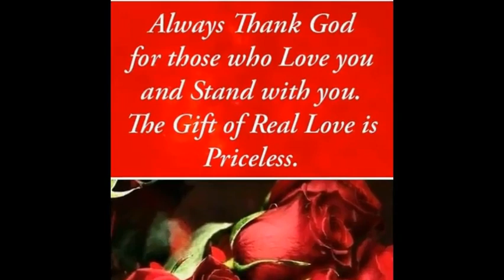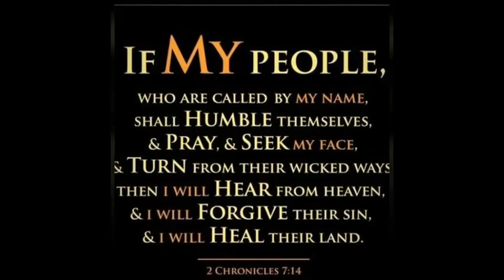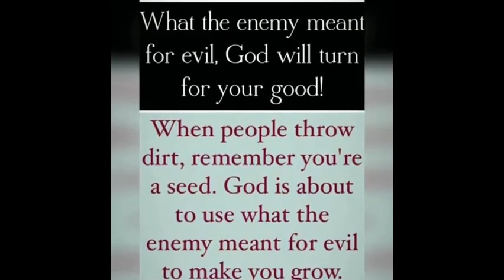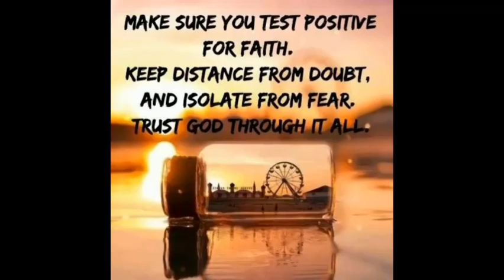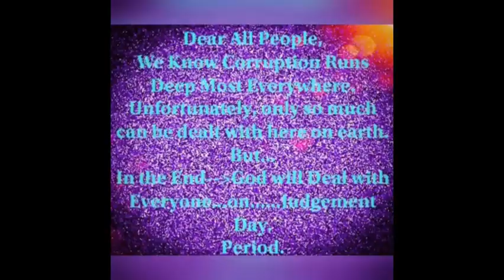Encouraging Word - VOTE & PRAY ~ Shea Sica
A little Vid I did to Encourage Everyone...Especially the Christian Patriots!!
Praying for Our Country!! For a Victory Win!!
Patriotic Music - Free Public Domain